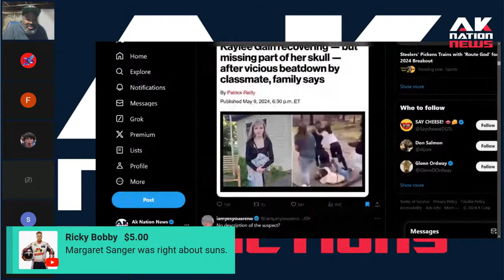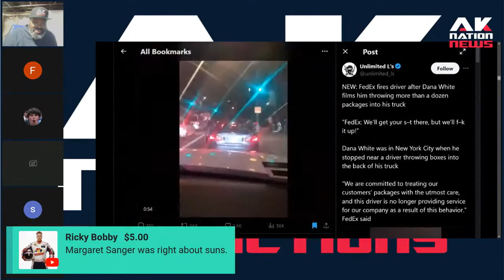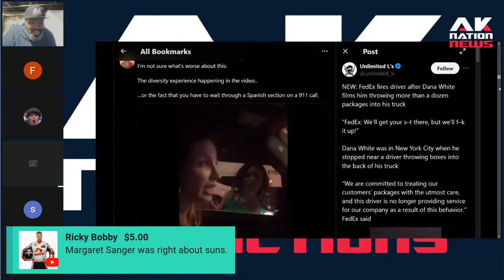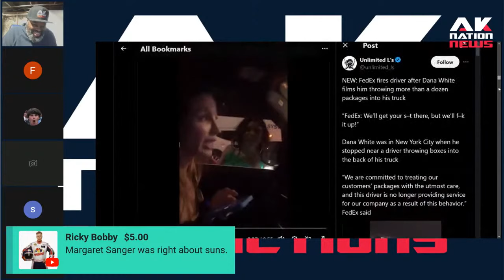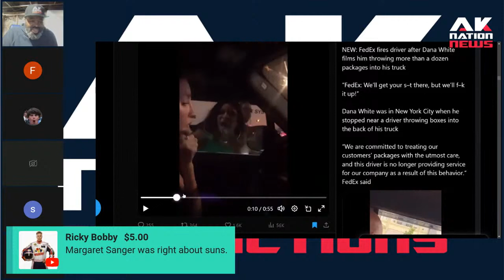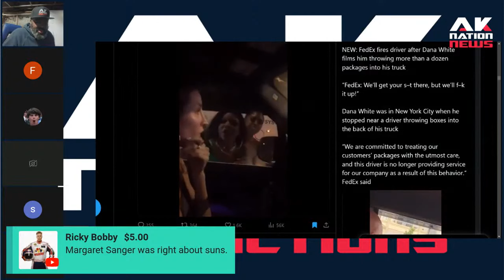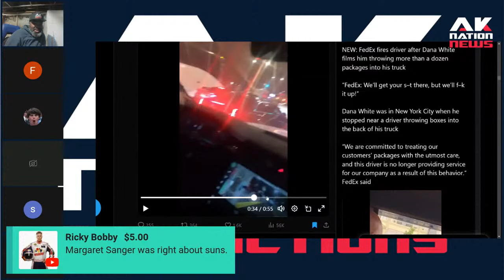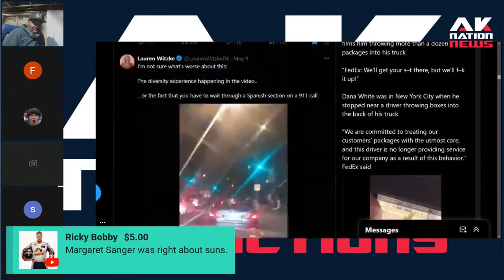These white women tried to call the cops on 2 attacking hood rats and then this happened.